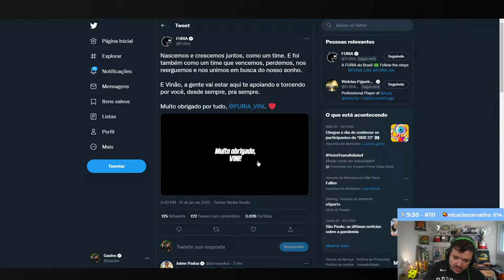GAULES REAGE ao anúncio de DESPEDIDA do VINI e fala sobre a FURIA!!